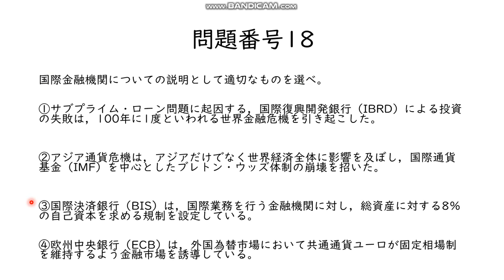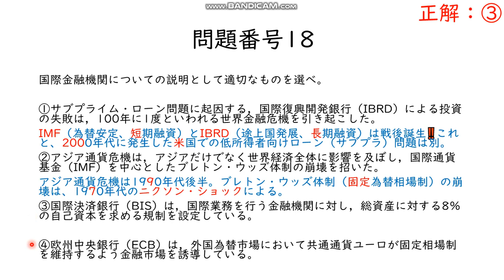80年ぶりの世界恐慌の話（高認・政経・2019年第2回⑱）